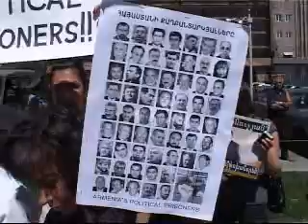30.05.08 Yerevan...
30.05.08 Երեւան...